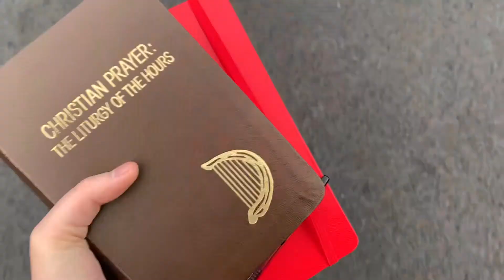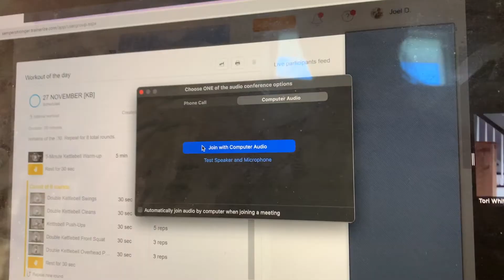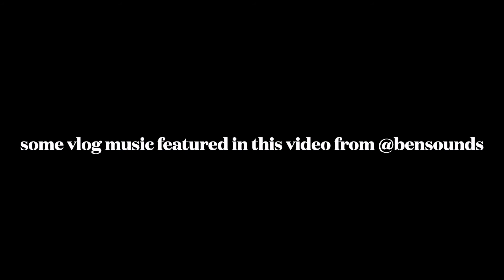Weekend in the Life November 2021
it's been a minute since I've posted anything on dailymovesandgrooves.com, so here is a weekend in the life vlog! filmed about a month ago :)